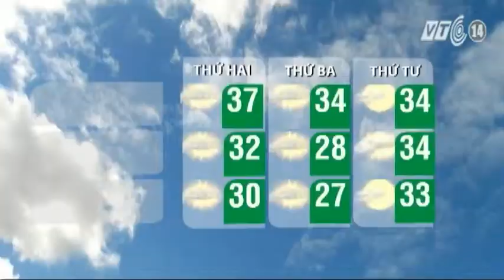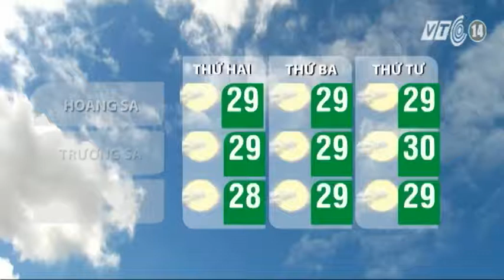VTC14_Thời tiết Cuối ngày 10.05.2015